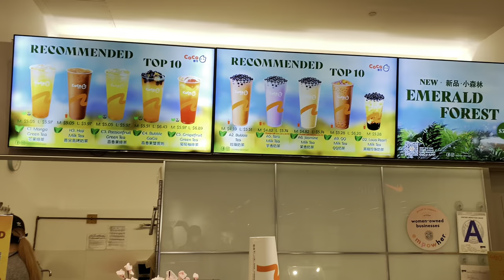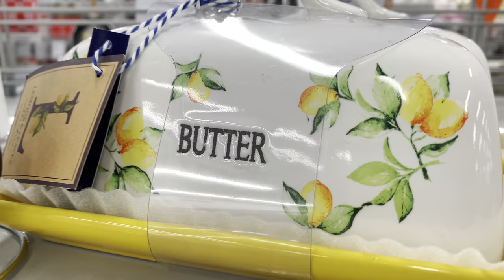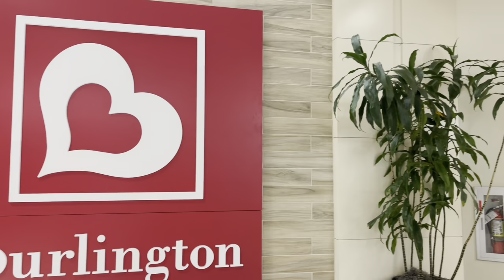纽约，法拉盛，天景，佰灵顿商场，Burlington 2022年5月3日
纽约，法拉盛，天景，佰灵顿商场，Burlington